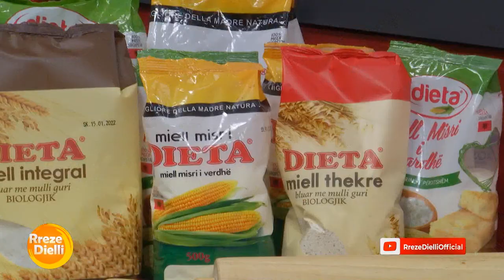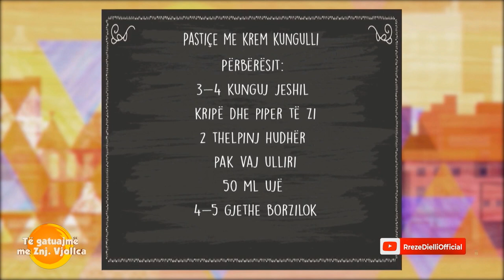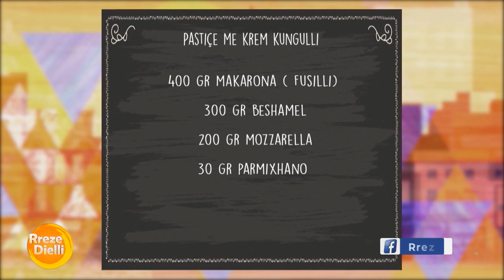Pastiçe me krem kungulli nga zonja Vjollca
Pasti֛e me krem kungulli
Përbërësit:
3-4 kunguj jeshil
kripë dhe piper të zi
2 thelpinj hudhër
pak vaj ulliri
50 ml ujë
4-5 gjethe borzilok
400 gr makarona ( Fusilli)
300 gr beshamel
200 gr mozzarella
30 gr parmixhano
Përgatitja:
Fillimisht pastrojmë kungujt dhe i presim ato në kubikë shumë të vegjël.
                                                                                                                                                                                                                                                                                                                                                                                                                                                                                                         I vendosim në një tigan ku do të shtojmë kripë, piper të zi, 2 thelpinj hudhër, 2 lugë gjelle vaj ulliri, 1 filxhan kafe me ujë vazhdojmë përzierjen për 10 minuta deri sa kungulli të jetë zbutur dhe të ketë ulur volumin. Ndërkohë në zjrr kemi vënë dhe një tenxhere me ujë të bollshëm për të valuar, shtojmë kripë, makarona dhe i lëmë ato të ziejnë 4 minuta më pak se sa është shkruar minutazhi në etiketë. Ndërkohë kungullin e gatuar e vendosim në një tas, shtojmë borzilokun, 1 lugë gjelle vaj ulliri, 1 filxhan ujë nga zierja e makaronave dhe e kalojmë masën në blender dore duke kthyer kungujt në krem. Shtojmë në tas makaronat aldente ( të kullurura), 3/4  beshamel të përgatitur më parë duke ruajtur pak mënjanë, 2 luë gjelleparmixhano të grirë, mozzarella në kubikë të vegjël.
 Të gjithë përbërësit në tas i përziejmë mirë dhe i shtojmë në një tepsi me diametër 20-25 cm. Nivelojmë makaronat shpërndajmë një shtresë të hollë beshamel. E pudrosim gjithë sipërfaqen me pak parmixhano dhe e vendosim në furrën e parangrohur në temperaturë 180 gradë Celsius për 20 minuta.